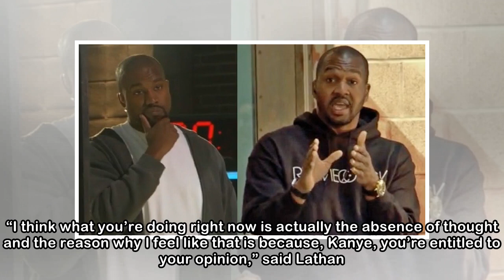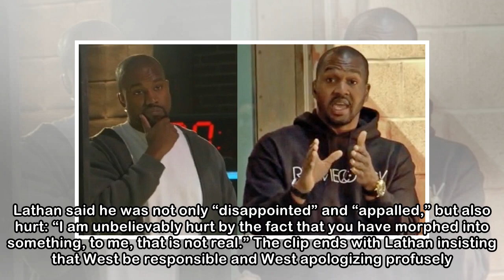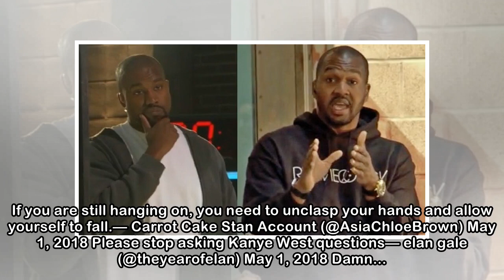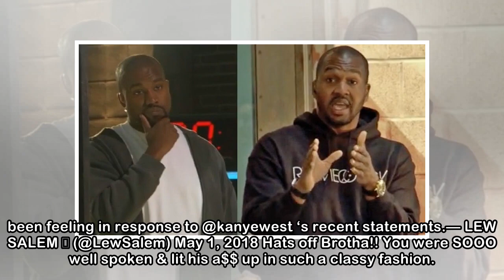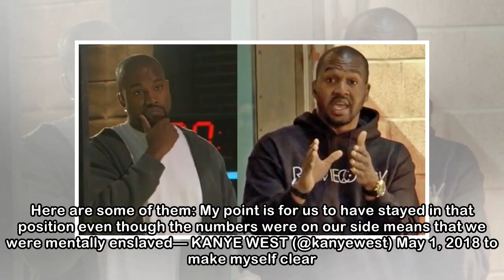Kanye West Calls Slavery A ‘Choice,’ Gets Schooled On History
Kanye West dropped by TMZ on Tuesday to tell the newsroom staff that he loves President Donald Trump and that he believes slavery “sounds like a choice,” only to get completely shut down by writer Van...